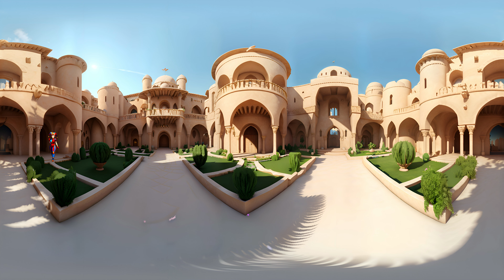Find POMNI! Lost in 360 VR🔍 The Amazing didgital circus 🔍︎ FIND ME in 360° VR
🌐 Prepare for an immersive adventure in "Find POMNI! Lost in 360 VR🔍 The Amazing Digital Circus 🔍︎ FIND ME in 360° VR"! Join us as we delve into the captivating world of The Amazing Digital Circus in search of the elusive character, POMNI. Can you uncover POMNI's whereabouts and navigate through the mesmerizing 360° VR experience?

🕵️‍♂️ Share your discoveries in the comments below! How quickly were you able to find POMNI?

Embark on this interactive journey with us – the quest to find POMNI unfolds in the immersive realm of 360° VR! 🚀🎭